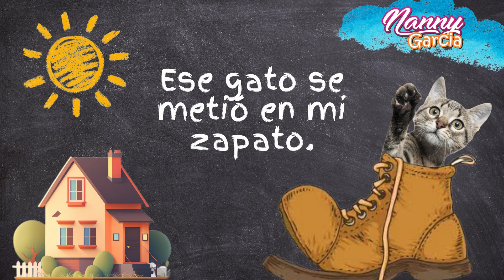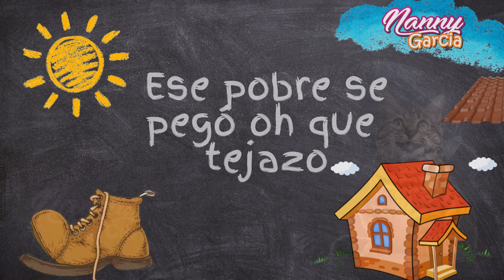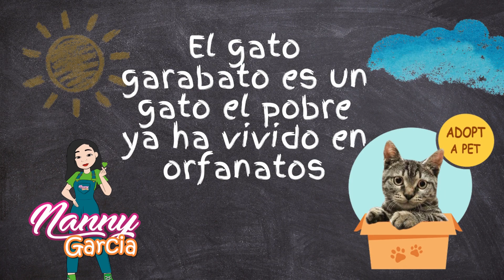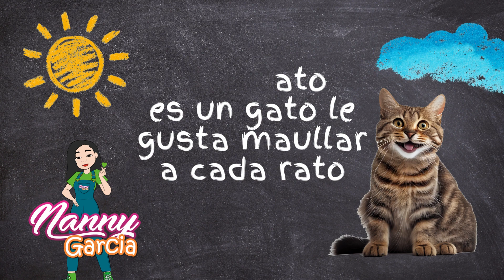EL GATO GARABATO | Nanny Garcia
El gato garabato es un canción inspirada en nuestros felinos que acompañan en nuestros hogares y como algunos sin hogar sufren en las calles. Es nuestro deber como generación cuidarlos y amarlos.
Esta hermosa canción para nuestros niños.
Descripción
Nuestro principal objetivo es ser de bendición para los niños y niñas que puedan tener acceso a musical que agrede a papá Dios y los conecte con enseñanzas para su vida.

Detalles
Booking:

Ubicación: Cali, Colombia
Enlaces